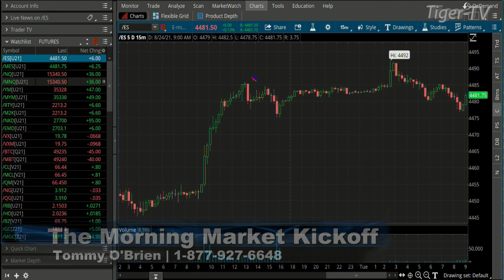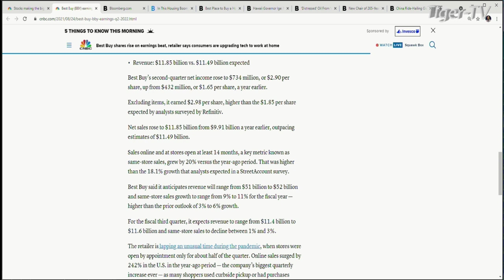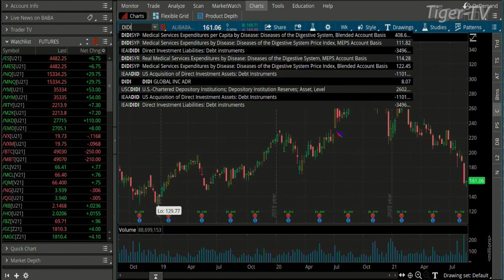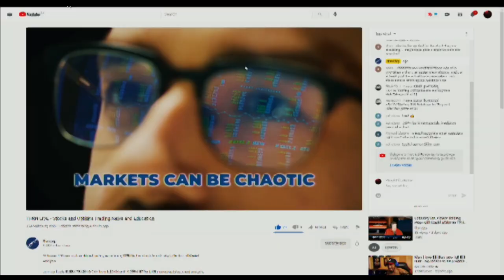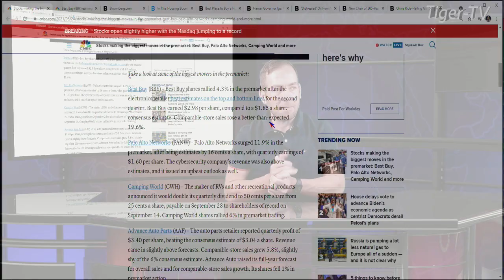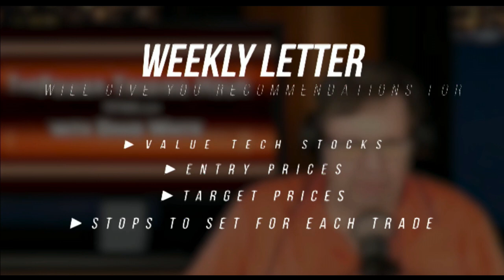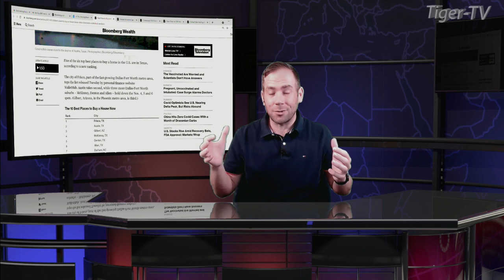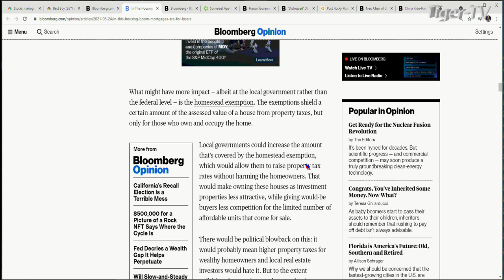August 24th, Morning Market Kickoff with Tommy O'Brien on TFNN, Educating Investors - 2021